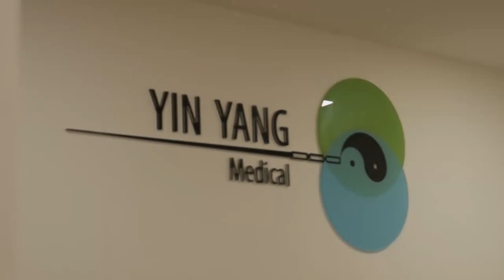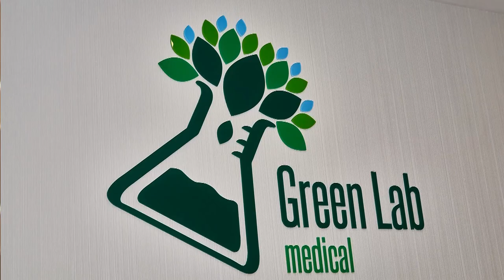Cele 14 fețe ale mâniei - PRIMA PARTE - Dr.Teodor Coldea - Calea Yin Yang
Daca v-a placut clipul va invitam sa va Abonați la canalul "Calea Yin Yang" și sa dați click pe clopoțel pentru a primi notificări la următoarele clipuri postate. Multumim !
Dr.Teodor Coldea - Calea Yin Yang
Despre Dr.Teodor Coldea
Medic primar medicină sportivă
Competență în medicina traditională chineză-acupunctură
Competență în biorezonanță, Cursuri de medicină ayurvedică
Licențiat facultatea sociologie-asistență socială